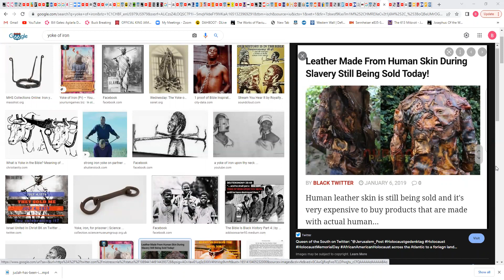Still being sold today !!!